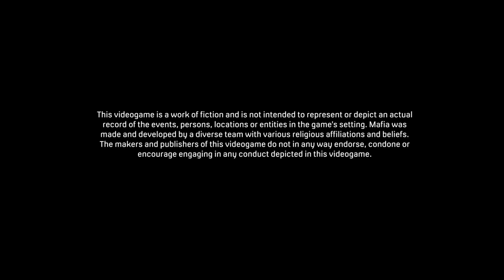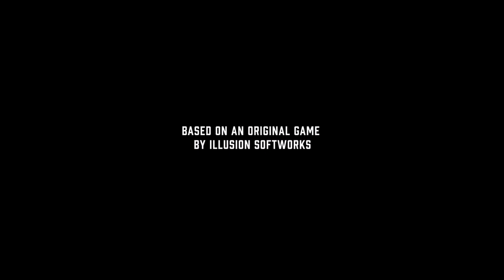Mafia: Definitive Edition_20221020000548